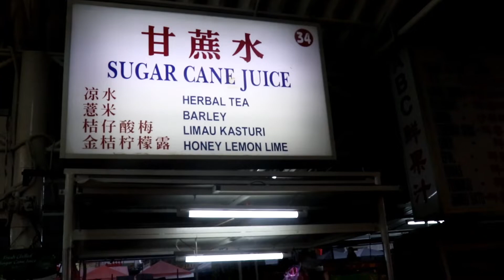beli es tebu dimalaysia,,,begini proses pembuatannya.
Hallo teman teman kali ini saya beli es tebu di warung ini, es tebunya manis,proses pembuatannya hampir sama dengan di indonesia, di lokasi ini juga banyak banget yang jual makanan, peraturan di sini kalau jual minuman ya khusus minuman,,kalau jual makanan juga khusus makanan tidak boleh kedua duanya,,,waktu jam makan siang disini ramai banget sampai malam.

terima kasih...